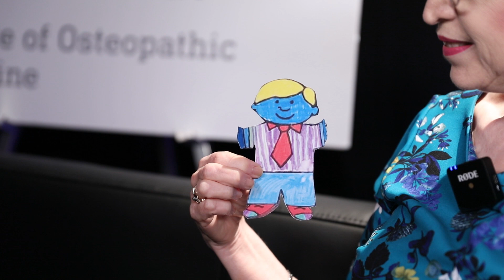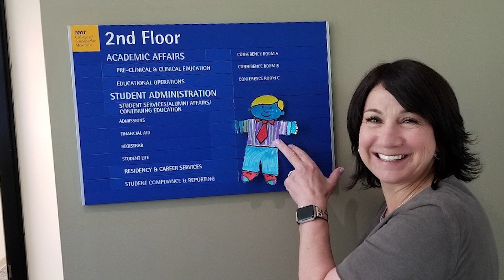Flat Stanley Visits NYIT College of Osteopathic Medicine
Take a journey with Flat Stanley as he visits the NYIT College of Osteopathic Medicine in Part 2 of our new video series!

The video is written and presented by our own Dr. Sonia Rivera-Martinez who is an Associate Professor & Associate Medical Director of Family Medicine and Clinical Sciences at the NYIT College of Osteopathic Medicine.   Also starring Dr. Hallie Zwibel as the voice of Flat Stanley.

New York Institute of Technology College of Osteopathic Medicine is committed to training osteopathic physicians for a lifetime of learning and practice, based upon the integration of evidence-based knowledge, critical thinking, and the tenets of osteopathic principles and practice.

The Flat Stanley Project is an educational project designed to facilitate the improvement of the reading and writing skills of elementary school students, while also promoting an interest in learning about different people and places.